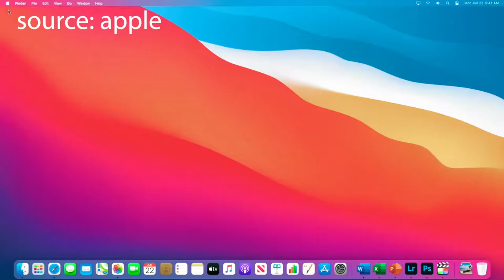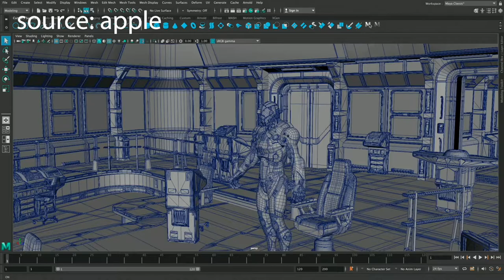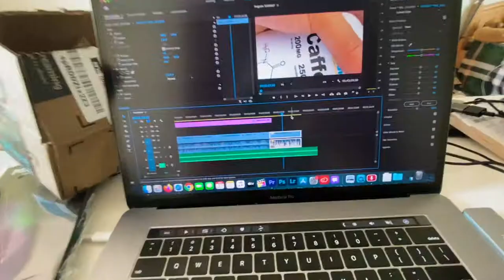[VLOG] Amazon $15 Cheap Mouse is Better than the Apple Magic Mouse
EDITING SOFTWARE: ADOBE PREMIERE, FINAL CUT PRO X, AFTER EFFECT, SONY VEGAS PRO
PHOTO SOFTWARE: ADOBE PHOTOSHOP
GEAR:
CAMERA: CANON EOS R, CANON 77D
DRONE: DJI MAVIC 2 ZOOM, DJI MAVIC AIR
STABILIZATION: DJI RONIN S, ZHIYUN CRANE V2
LENS: CANON 16-35mm L SERIES, CANON EF 18-135mm
CANON 10-18mm, 50mm F1.8
EDITING PC: APPLE MACBOOK PRO 15 INCH 2018 WITH TOUCH BAR